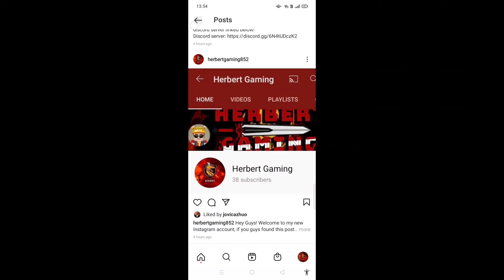My New Instagram Account!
Hey guys, I have a new Instagram account so make sure to follow it :D